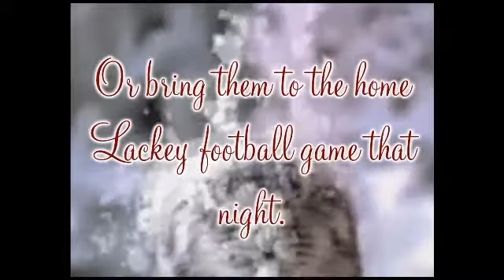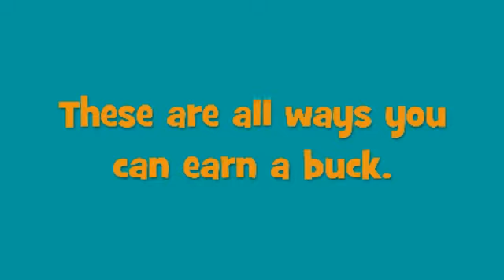October 24, 2017 Morning Announcements